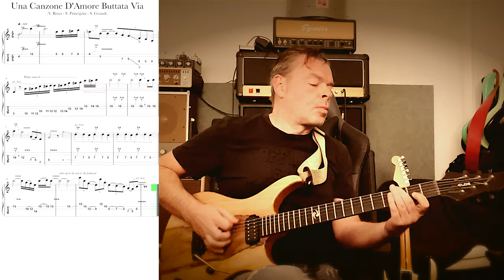Una Canzone D'Amore Buttata Via - Gtr Solo + Chart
Una Canzone D’Amore Buttata Via - guitar solo

Visto che me lo hanno chiesto in molti, Eccolo qua, più o meno!
In questa versione “casalinga” del mio assolo di chitarra sul brano di Vasco Rossi sto suonando una chitarra Cloe in un Marshall JCM 900 attraverso lo Universal Audio OX (4X12 greenbacks), con un delay sui quarti ed un riverbero plate. Plettro Essetipicks.

Since many people asked for it, here it is, more or less!
In this homemade version of my guitar solo in Vasco Rossi's song I am playing a Cloe guitar into a Marshall JCM 900 through the Universal Audio OX (4X12 greenbacks), with a delay on the quarter notes and a plate reverb. Pick by Essetipicks.